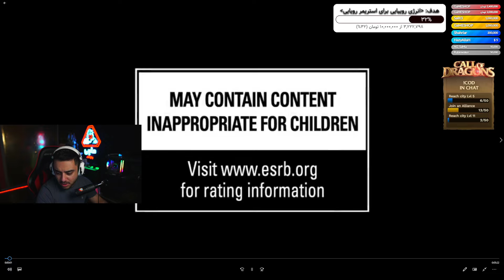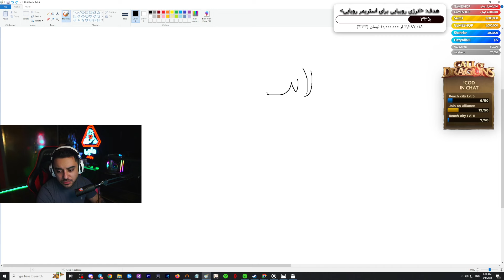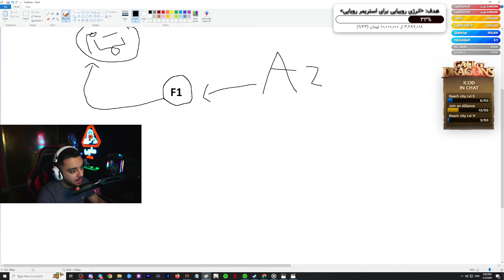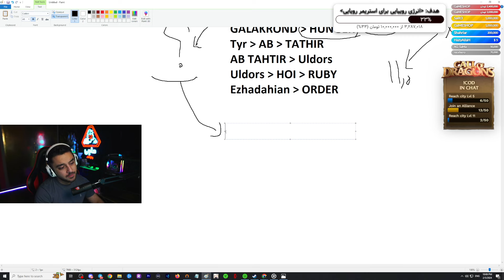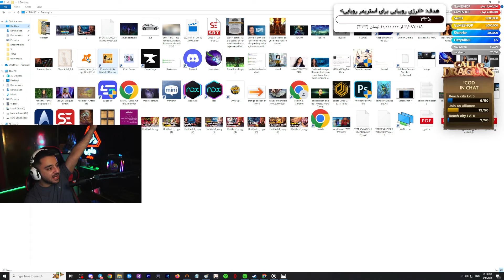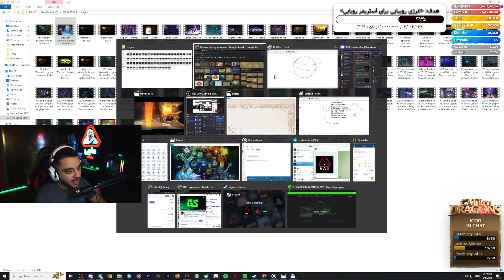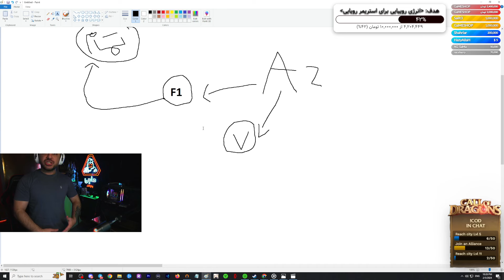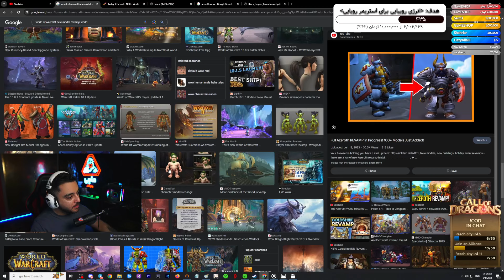بلاخره فهمیدم آزراث کیه | مهم ترین شخصیت جهان وارکرفت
🔥 Youtube Game : @Hajiwarlock 🔥